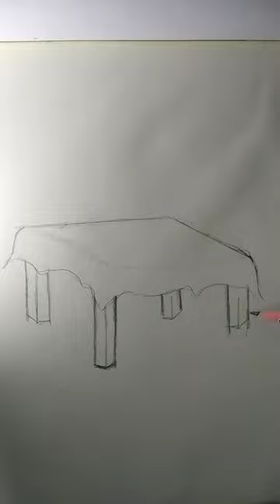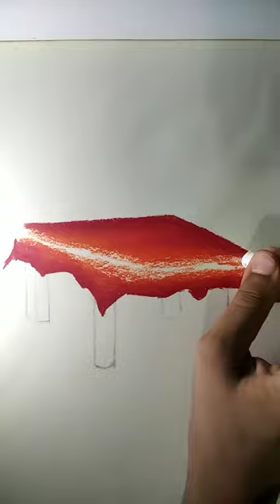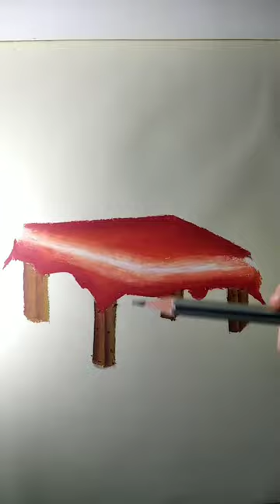How to draw a table with titi oil pastel